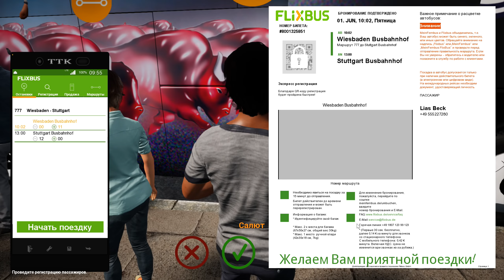Fernbus Simulator #1 Поездка к другу (Stuttgart)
Fernbus Coach Simulator - первый симулятор, позволяющий присоединиться к популярным междугородним перевозкам. Благодаря сотрудничеству с компанией FlixBus, Fernbus Coach simulator передает мир пассажирских перевозок по немецким автобанам и мелким дорогах в мельчайших подробностях.

За рулем современного туристического автобуса MAN Lion's Coach, вы сможете погрузиться в рутинную работу водителей автобусов. Прокладывайте маршруты через сложную сеть автобанов и мелких дорог, чтобы достичь автостанций в более чем 40 высокодетализированных городах, постоянно поддерживая связь с главным офисом.

Внимательно следите за траффиком во время поездок по немецким хайвеям, поддерживайте безопасность своих пассажиров днем и ночью, в любое время года.
В игре реализовано около 20 000 км маршрутной сети компании FlixBus в Германии и более 40 городов. Время в игре протекает в масштабе 1:10, что позволит выбрать любой маршрут.

Как и в жизни, на автостанции есть как пассажиры с уже купленными билетами, так и пассажиры, которые должны приобретать билеты у вас.

Оба автобуса марки MAN оборудованы в соответствии с их реальными прототипами, включая весь их функционал. Интерьер и экстерьер проработаны до мельчайших деталей. Модели автобусов были протестированы и оптимизированы настоящими водителями и инструкторами.
Реалистичности добавят оригинальные сообщения для пассажиров, а необходимость строгого соблюдения расписания, дорожные работы, пробки и аварии - позволят проверить ваши водительские навыки на прочность.